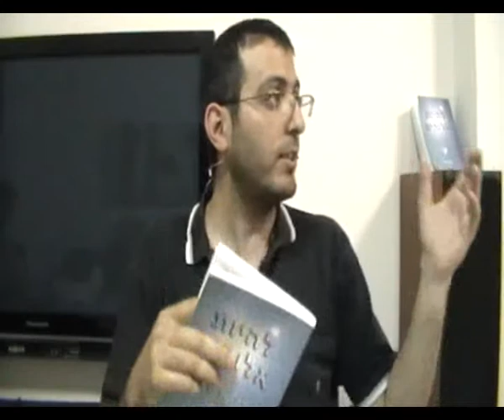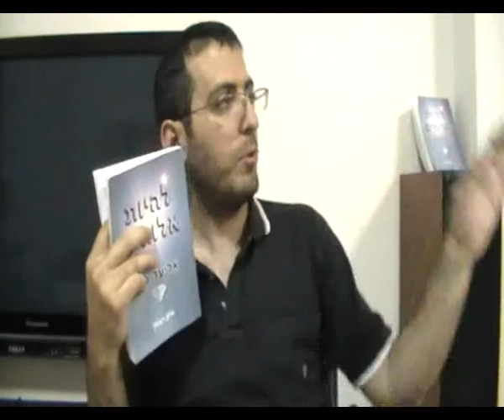הספר להיות אלוהים, אמונה רעה תמיד, מחלת האמונה, אמונה טובה, אובייקטיביות